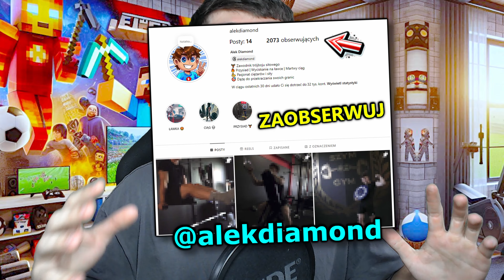GRAM 1 vs 1 na BED WARS! 🛏️ w Minecraft!